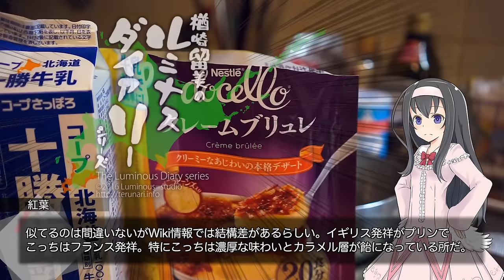ネスレドチェロの定番、クレームブリュレを作ろう（2回目）【LuminousDiary_284】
( ﾟдﾟ)前回は三温糖しか無くカラメル層を作ることはできなかったが、今度はグラニュー糖を用意した！
今度こそしっかりできることでしょう。

●ネスレドチェロ クレームブリュレ

　Breakthrough_ace.輝鳴
●キャラクターデザイン・キービジュアル：
　そらのん
●ルミ・ミレーニア オリジナルキャラクターデザイン：
　なか